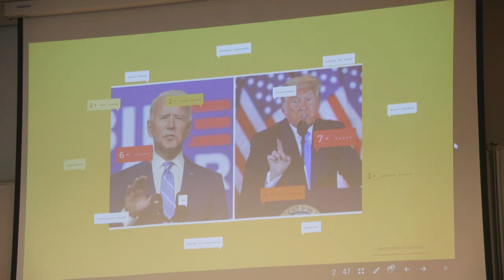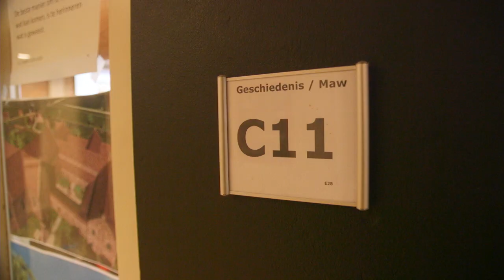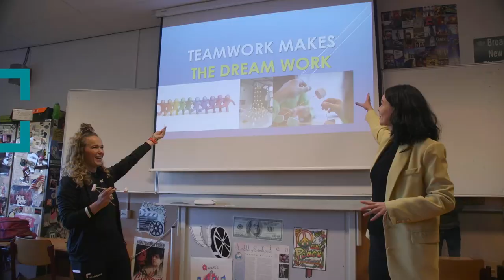Rudolph Pabus Cleveringa Lyceum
Hoe ziet een dag op het Rudolph Pabus Cleveringa Lyceum in Appingedam eruit? Proef de sfeer. Nieuwsgierig geworden, bekijk dan het filmpje.